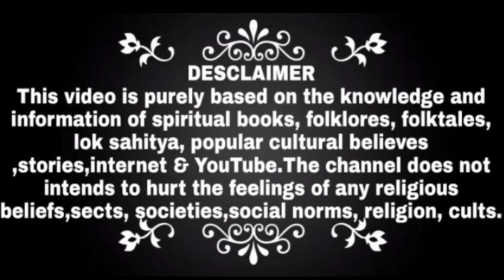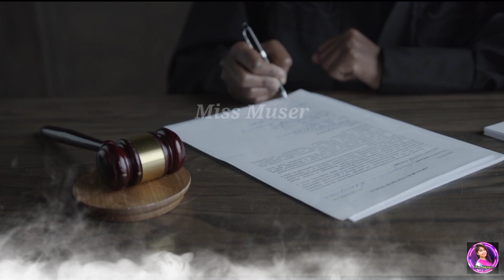वृंदावन में दिखा श्रीकृष्ण का दिल दहला देने वाला चमत्कार!😱 रहस्य बृज के पागल बाबा का!😥 | Miss Muser.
We will talk about that :- Pagal baba ki kahani | Pagal baba story | Pagal baba ki katha | Radha Krishna real story | krishna | Miss Muser.